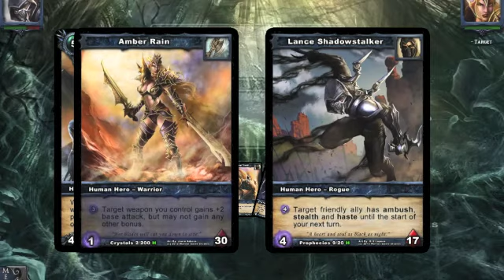Shadow era 2013 Lance vs Amber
Welcome back with another shadow era commentary.
I fast forward the record a bit;)

This time we face the deck i like the most, the Amber rain deck:).
Next match will be with Amber again:).